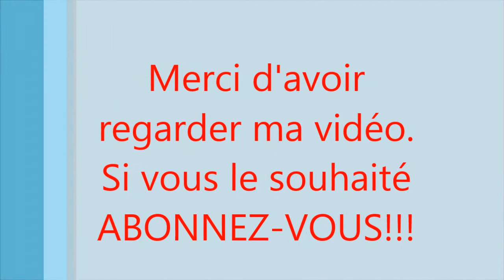The hunter compilation .300 ¤1¤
Bonjours; chaine de tir, fails intense, chaine de chasse sur jeu vidéo (the hunter)...

Pseudo the hunter et fishing planet : labuse

Si vous souhaitez que je fasse des Game Play ou tutoriel n'hésitez pas à me le dire soit par message the hunter ou en commentaire; cette chaîne sert aussi pour des parties
de pêche sur fishing planet.

Bon visionnage.